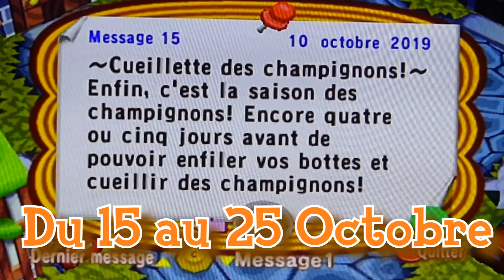🍄 La saison des Champignons & la fête du Chêne dans Animal Crossing 🍁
Quel est votre événement favoris durant l'automne dans les jeux Animal Crossing?
Je voulais m'excuser de mon articulation dans la vidéo, j'étais un petit peu fatiguée mais je voulais vraiment vous faire cette vidéo. J'espère qu'elle vous plaira quand même ♥

🌺 Je ne donne pas mon code ami car je ne fais plus de wifi
🌼 Mon code onirique acnl : 6E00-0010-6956
🎵 Musique d'intro : Sukatto my heart - Morning Musume'15
🎥 3300